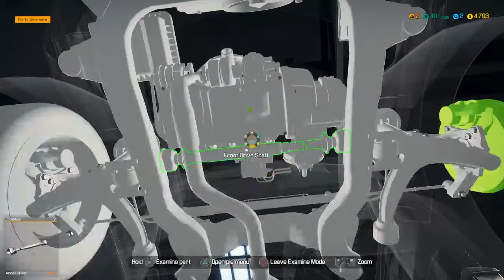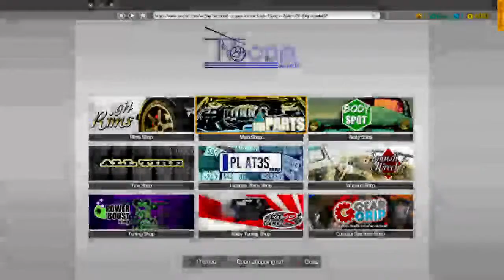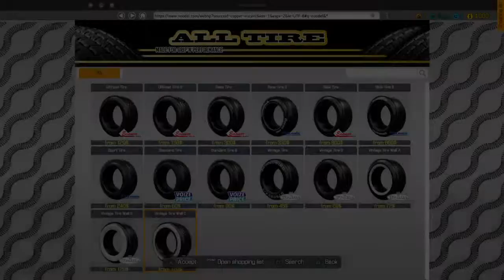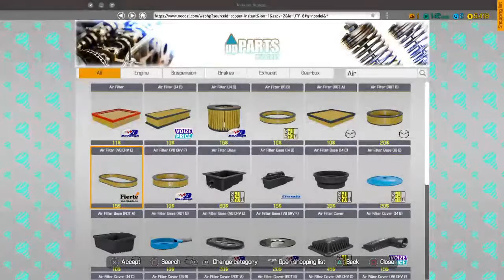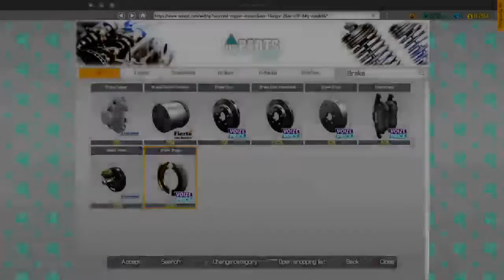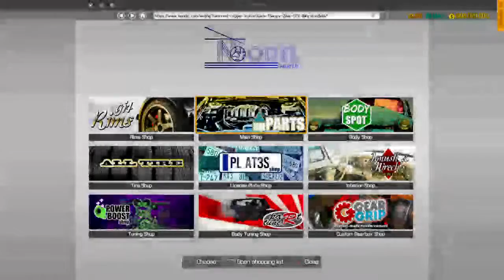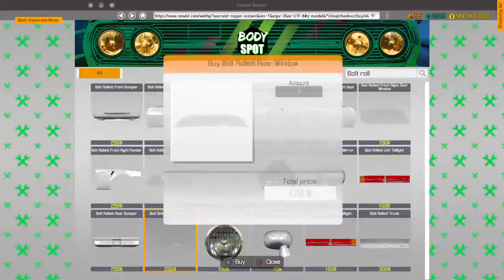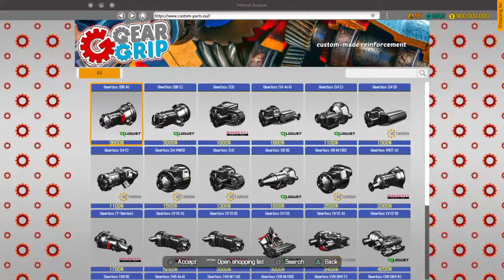Build bat car similar game block